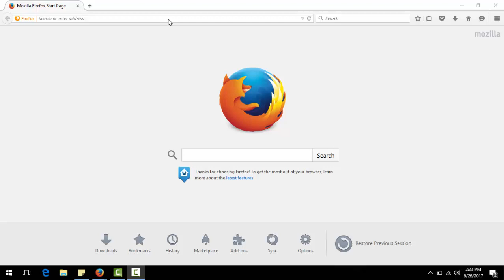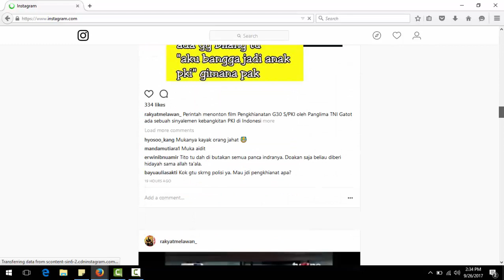cara download video instagram di PC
link download idm full crack